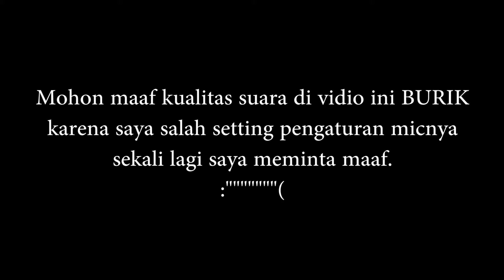Indahnya Pemandangan PUBG Gratisan - Ring of Elysium Indonesia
Halo Semuanya, Kali ini saya tidak main game racing, tetapi saya mau coba game baru dari garena nih yang masih dalam tahap CBT.
mau tau gimana keseruan game ini?
silahkan menonton :D
Terimakasih